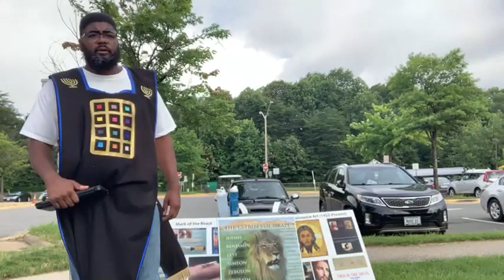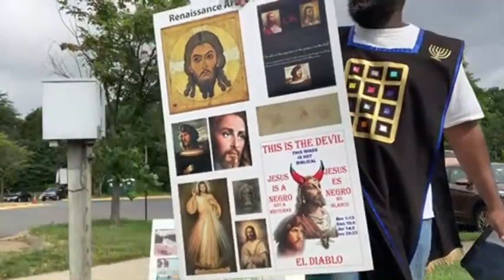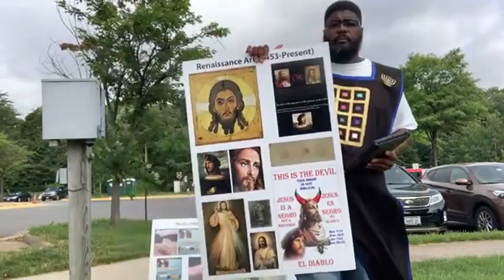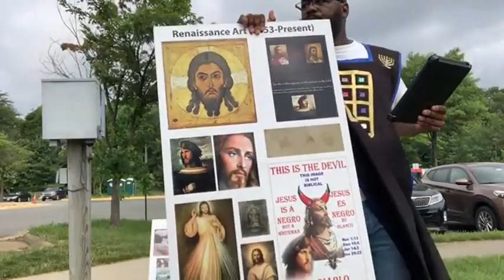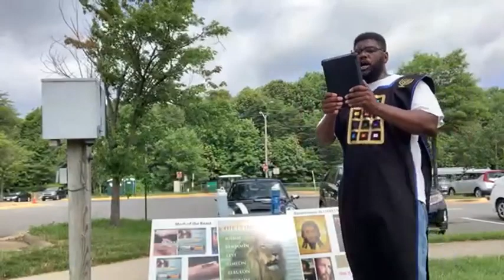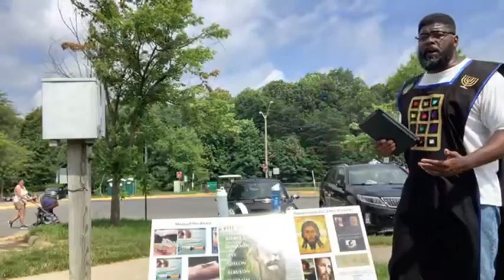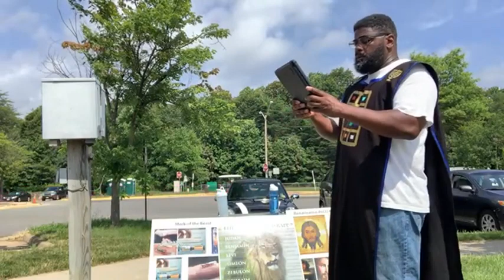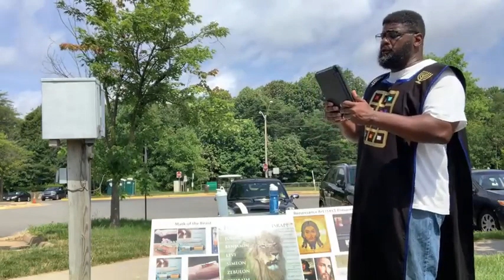Truth Shall Prevail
2 Esdras 6:27 For evil shall be put out, and deceit shall be quenched.
2 Esdras 6:28 As for faith, it shall flourish, corruption shall be overcome, and the truth, which hath been so long without fruit, shall be declared.

Daniel 12:4 But thou, O Daniel, shut up the words, and seal the book, even to the time of the end: many shall run to and fro, and knowledge shall be increased.

Isaiah 28:17 Judgment also will I lay to the line, and righteousness to the plummet: and the hail shall sweep away the refuge of lies, and the waters shall overflow the hiding place.